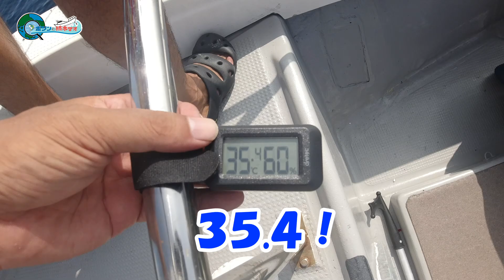タイラバ & SLJ in 長崎！＠虎雅 vol.596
今回はポツンとでの釣り企画！
長崎に集まった皆さんと宮本の６対１の勝負開始！
しかし無風の0.1ノット…！
と思ったら…

お世話になったのは長崎県、式見港の虎雅さん